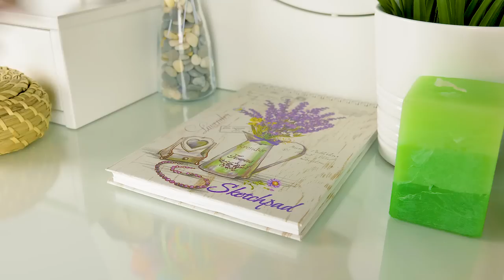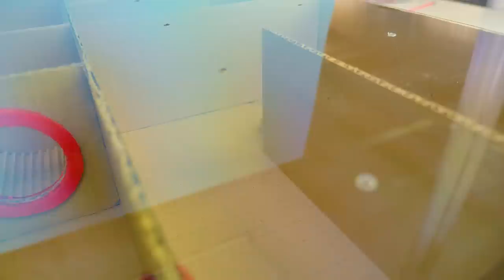How to Build Creative Labyrinth for Rat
Hi, all! Sam's so excited! He's going to become a ninja! That is, if he can convince his friend Sue that the rat she's brought to their house is Master Splinter. Sue is not sure about that, but she still wants to make an awesome labyrinth for the rat to show how smart it is (even if it can't teach the art of ninja). Will the rat be able to find the exit once inside?

If you have a pet rat or want to make such a labyrinth for your science project, do it together with Sam and Sue! To make this labyrinth, you will need some thick cardboard, a hot glue gun, some paints and markers, a ruler, some wooden ice-cream sticks, a spinner, and some plastic. First, you need to mark out all the 'rooms' on a large piece of cardboard. Then you need to make all the fun details: a revolving door shaped like a piece of cheese, a seesaw, a bridge, and a transparent tunnel. Then make the walls! Some walls should have round 'doors' for the rat to pass through them. Make the gates for the entrance, to close the rat in. Then glue all the pieces in place. Lastly, cover the labyrinth with a large piece of plastic glass. It should have a lot of holes in it to let the air through! And then let the rat in! Just don't show the labyrinth to your rat before you're done =)

Rats aren't only smart, they are clean, communicative, can be taught many things, and easy to take care of. Does it sound like an ideal pet to you?

So, let's watch this delightful video from start to finish and witness the breathtaking transformation. Also, feel free to explore other fun crafts episodes on our channel: